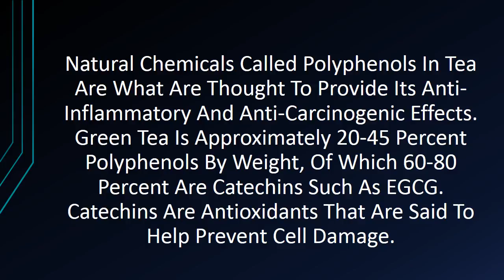What Is The Benefits Of Green Tea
It is loaded with antioxidants and nutrients that have powerful effects on the body. These include improved brain function, fat loss, a lower risk of cancer and many other impressive benefits. Below are 10 health benefits of green tea that are supported by studies.Natural chemicals called polyphenols in tea are what are thought to provide its anti-inflammatory and anti-carcinogenic effects. Green tea is approximately 20-45 percent polyphenols by weight, of which 60-80 percent are catechins such as EGCG. Catechins are antioxidants that are said to help prevent cell damage.We probably don't have to specifically explain the goodness of green tea. It has been accepted the world over for its health benefits.Green tea is considered the No. 1 anti-aging beverage in the world and for good reason. The benefits of green tea can do wonders for your health.Why all the buzz around green tea? Is it because green tea comes from Asia, and therefore has to be good for you? Well, obviously not. Although one research scientist, Dr. Christopher Ochner, said on WebMD that “it's the healthiest thing I can think of to drink”. Now, I'm not saying that all you have to do is ... Is green better for you than black? Does it contain caffeine? Can it help ward off disease? Nutritionist Jo Lewin examines the dietary benefits of green tea.Research on the benefits of green tea and cancer prevention is still in early stages, but the results are promising. Researchers suspect that polyphenols in green tea help kill cancer cells and stop their progression, an important role to prevent various cancers. • In a study of 472 women with breast cancer, those who drank ...Consumed for thousands of years, green tea has provided delicious medicinal benefits – weight management, disease fighting, energy boosting and stress reducing – to many cultures around the globe. Studies too show that the components found in such a small little teabag can do wonders for your health ...All the facts you need to know about green tea and the benefits of drinking green tea daily.It seems like every day there's a new natural remedy being touted by magazines, doctors, and even your best friend. But green tea doesn't seem to be a passing fad: It's been consumed all over Asia for centuries, and over the past decade tons of research has linked green tea to a myriad of health benefits, ...The many well-researched health benefits of green tea make it a great beverage to include in your diet for the prevention and treatment of cancer, heart problems, cardiovascular diseases, high cholesterol levels, rheumatoid arthritis, infection, tooth decay, and many others. Green tea contains an antioxidant ...A small study from 2014 looked at how effective a green tea mouthwash was in preventing tooth decay compared with the more commonly used antibacterial mouthwash chlorhexidine. The results suggested they were equally effective, though green tea mouthwash has the added practical advantage of being cheaper.